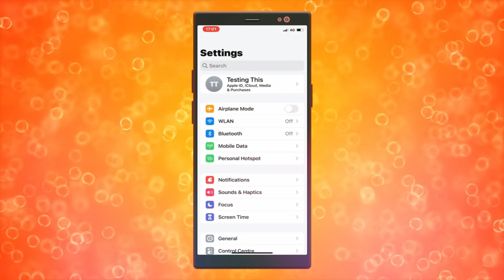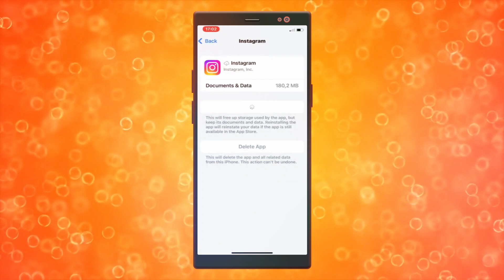Cómo solucionar el problema de "No se pudo actualizar el feed" en Instagram en iPhone (2024)